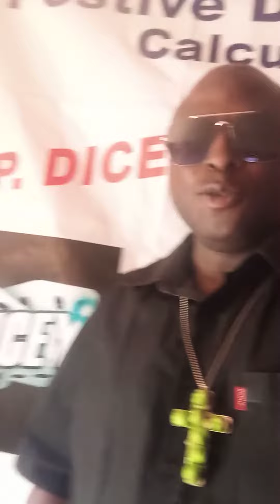February 18, 2024